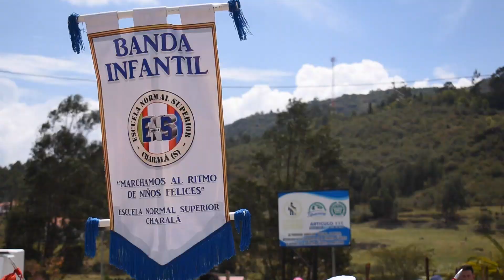EN CAMARA FESTIVAL DE BANDAS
El pasado sábado 19 de octubre vivimos el II FESTIVAL DE BANDAS HERÁLDICAS con la participación de agrupaciones de Chiquinquirá, Charalá, Barbosa, Sotaquirá, Nobsa, Guachetá, Bogotá, Cajicá, Sogamoso, Garagoa y por supuesto la representación de Tibasosa. Este evento que inicio en el parque ecológico, tuvo un recorrido por las principales calles de nuestro municipio hasta el parque central, donde se realizó la presentación frente al jurado y el público asistente. Este fue un evento que convoco a más de 700 niños, jóvenes y adultos que hacen parte de las delegaciones que participaron y que nos dieron la oportunidad de disfrutar de un espectáculo lleno de color, elegancia, destreza y disciplina.